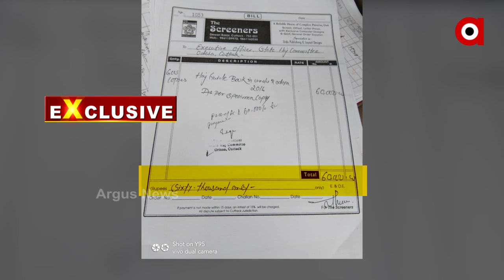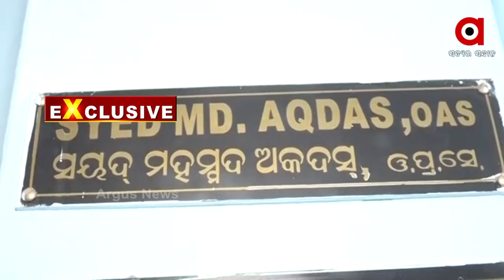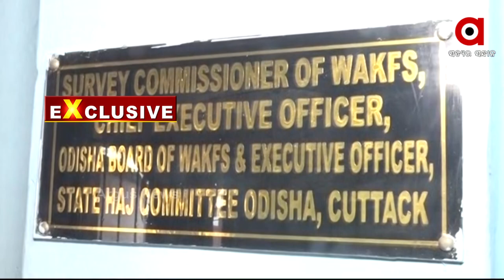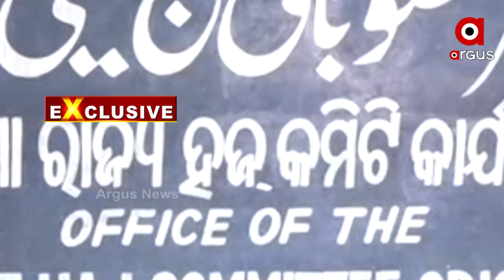ଦୁର୍ନୀତିର ଗନ୍ତାଘର ପାଲଟିଛି ୱାକଫ ବୋର୍ଡ ଓ ହଜ କମିଟି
ୱାକଫ ବୋର୍ଡ ଓ ହଜ କମିଟିରେ ହେଉଛି ଦୁର୍ନୀତି। ହେରଫେର ହେଉଛି ସରକାର ଦେଉଥିବା ଅନୁଦାନ। ଅଡିଟ ଓ ଡାଇରୀ ମେଣ୍ଟେନ୍ ହେଉନଥିବା କାରଣରୁ ତୋଷାରପାତ ହେଉଛି ଟଙ୍କା। ଯାହାର ଖୋଲାସା ସୂଚନା ଅଧିକାର ଆଇନ ବଳରେ ମିଳିଥିବା ଦସ୍ତାବିଜରୁ ହୋଇଛି